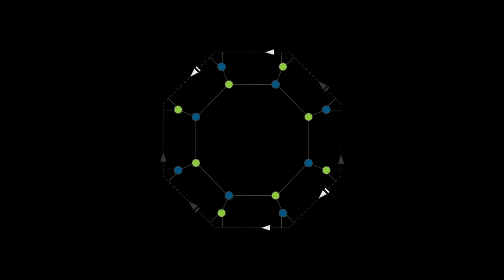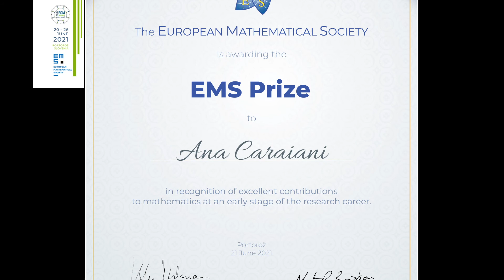8ECM Presentation Video: EMS Prize Winner, Ana Caraiani